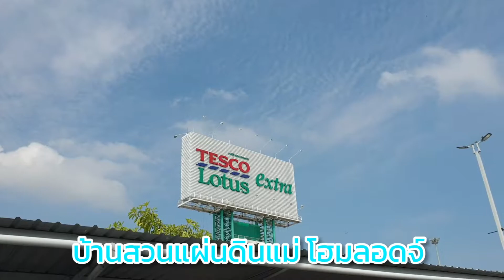สินค้าชุมชนตำบลบ้านแหลมสุพรรณบุรี ออกบูธที่ โลตัส สุพรรณบุรี เริ่มนี้ถึง 31 นี้นะจ้า อย่าลืมมาด้วยละ